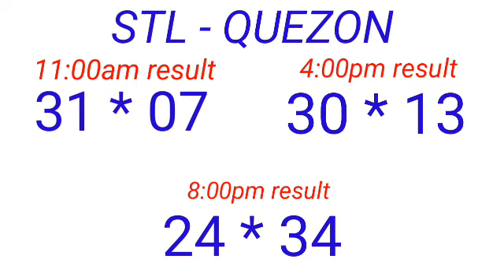STL - QUEZON March 25, 2023 3RD DRAW RESULT